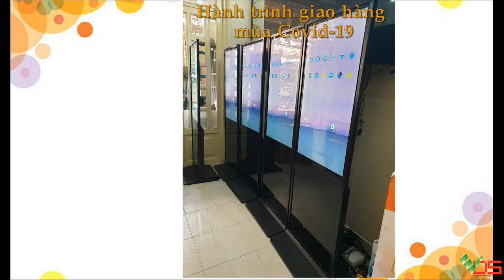[TVC-VDS] Hành trình giao hàng cho khách mùa Covid-19